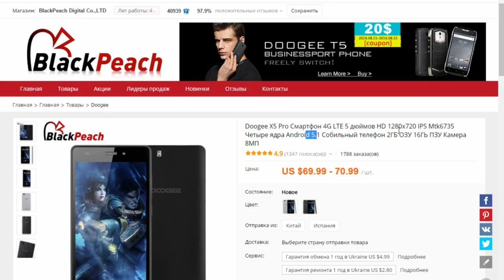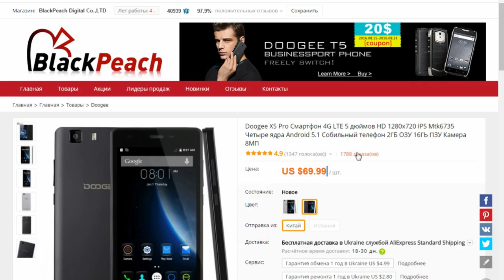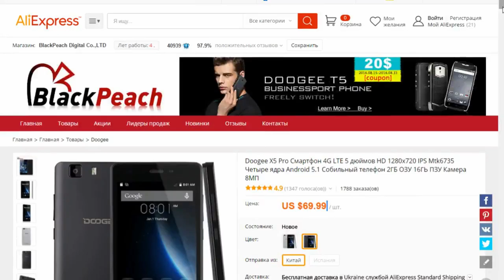Самый продаваемый телефон Doogee X5 Pro на блэкпик, алиэкспресс gadget x